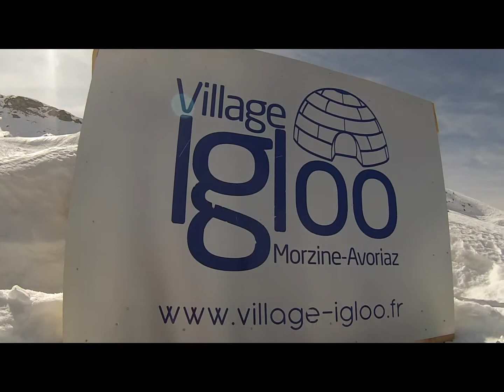Sanctuary Ski Club - Morzine March 2015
Sanctuary Ski Club went to Morzine, France in March 2015.  We skied at Les Portes Du Soleil which consists of 12 inter-connected resorts in France and Switzerland.